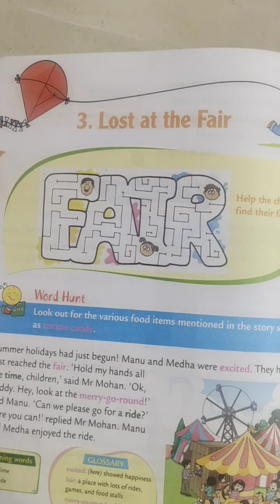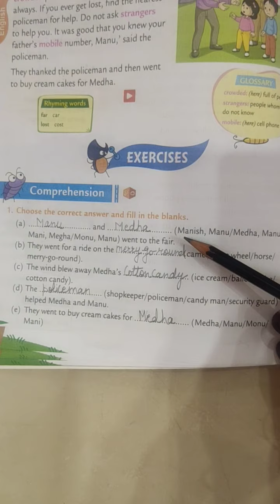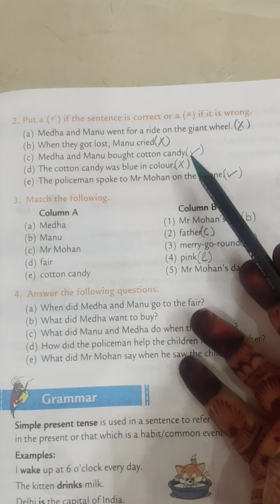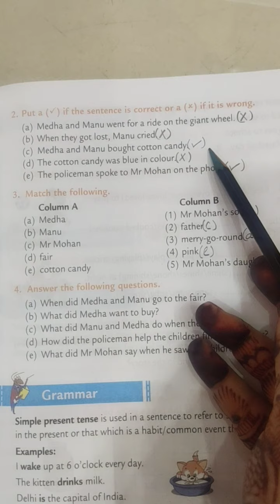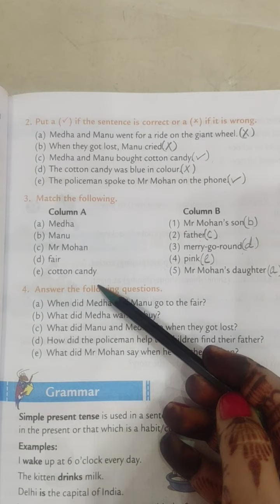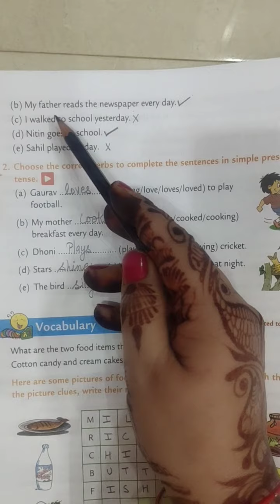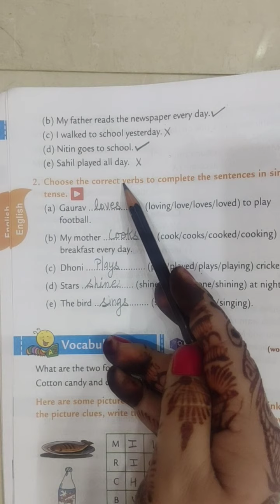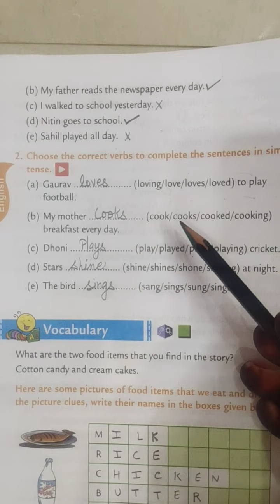lesson-3 Lost at the fair Book back exercise